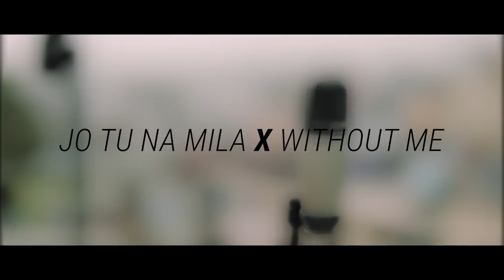Asim Azhar & Halsey - Jo Tu Na Mila X Without Me MASHUP/COVER (feat. Shilpa Thakur & RAAZI)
Asim Azhar - Jo Tu Na Mila X Halsey - Without Me

Vocals by Shilpa Thakur & RAAZI
Music Produced by PAVAN
Mixed & Mastered by Vamsi Krishna Desaraju
Video shot & edited by Vikas Chikkballapur

(Blurred cameo of a one-legged crow that visits us daily - No Links)